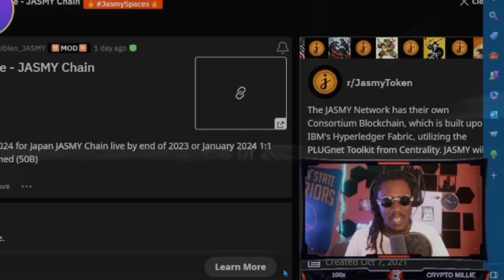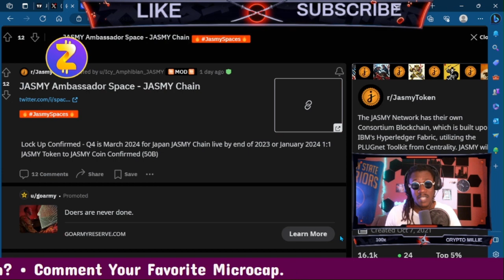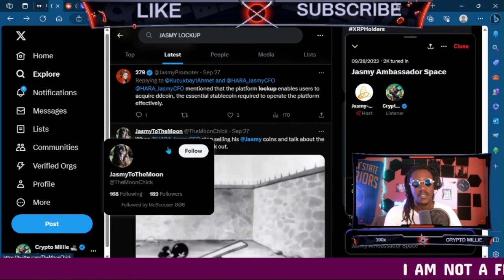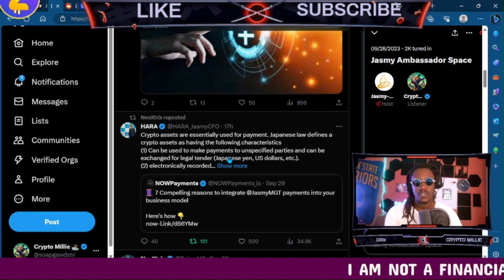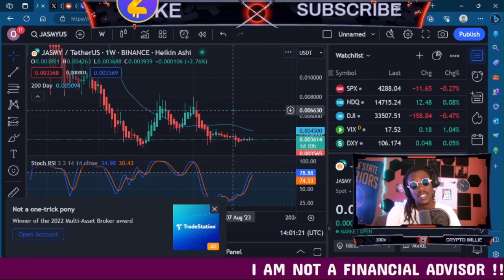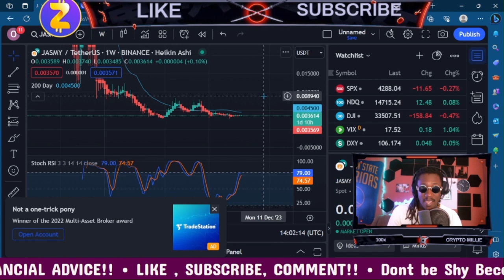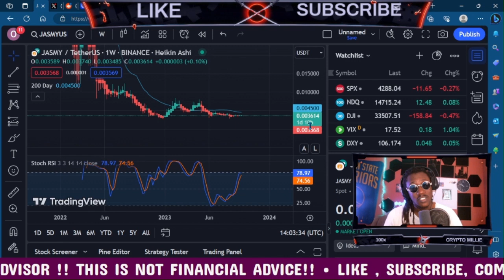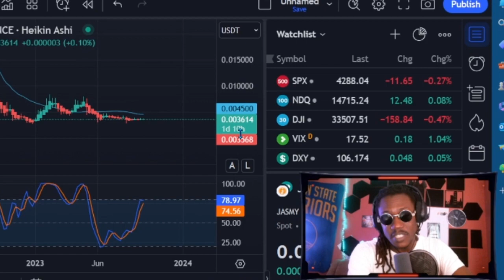🚨BREAKING 🚨JASMY HOLDERS WE NEED TO TALK | Q4 LOCK UP UPDATE! (MEGA URGENT)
"Introducing Jasmy Coin - a revolutionary blockchain-based platform that aims to change the way we think about finance and investment. Jasmy Coin leverages the power of blockchain technology to provide users with a fast, secure, and transparent platform for buying, selling, and trading digital assets.